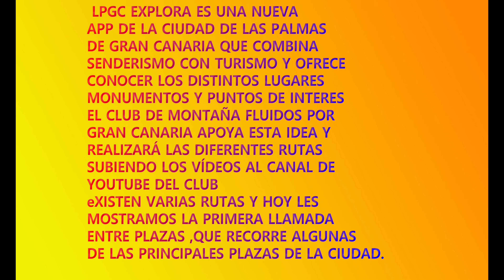RUTA 1 ENTRE PLAZAS LPGC EXPLORA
LPGC EXPLORA APP Y CLUB DE MONTAÑA FLUIDOS POR GRAN CANARIA ..CONOCE LOS MEJORES LUGARES DE LAS PALMAS DE GRAN CANARIA HACIENDO SENDERISMO